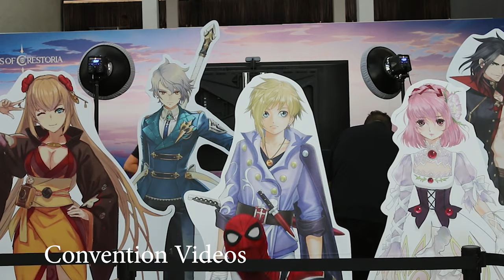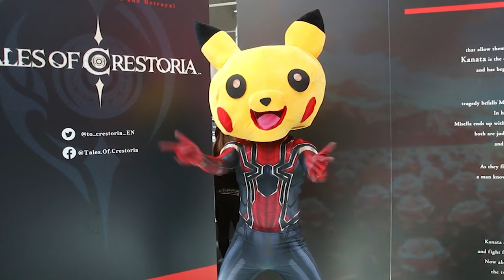BEST of RealTDragon HIGHLIGHTS - Spider-Man, Spiderverse, Avengers, Deadpool - Thien Vuong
Taking a look back over 2019 to start 2020. What an amazing year, THANK YOU so much for enjoying our content and supporting the channel. You are the best and it really means the world to us! 🙂 Playlist Featured!

Featured Friends:
ATLSpiderverse - Instagram @ATLspiderverse
IronSpider - @realtdragon
2099 SpiderGwen - @sunnyreycosplay
Miles 1 - @matt18hew2000
Miles A - @brothaocean
Silk - @rosejarmon
RuPaul Parker -@thedottecom
AvengerSpider - @graham_cosplay
Deadpool - @denshipool
SpiderWoman - @starkatcosplay
SpiderDeku - @cometseme
Deadpool - @mr._pool7